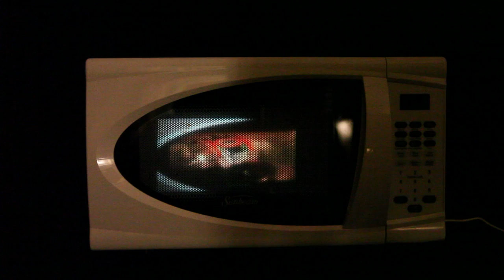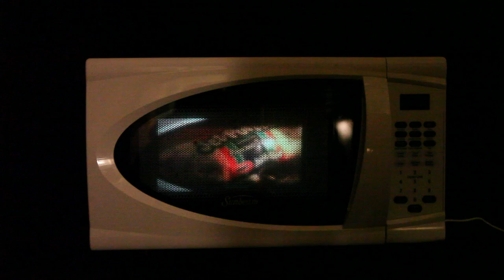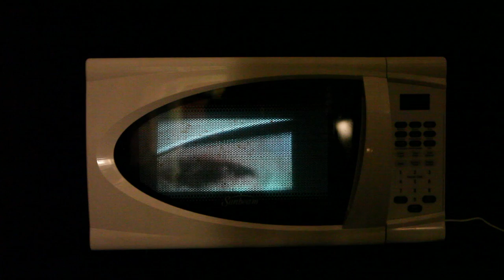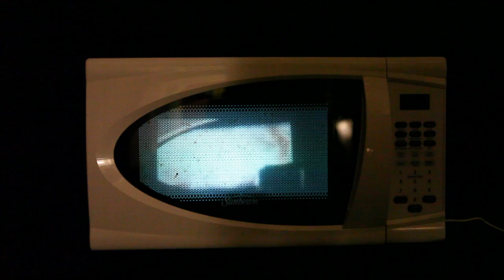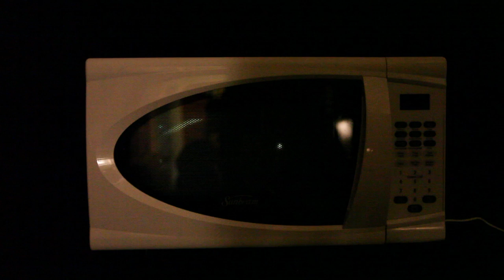Microabuse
This is a piece I made for an art class at Stanford about abusing products and instructions.  The video was captured with an SLR and two GoPro cameras, edited and then projected inside the microwave.